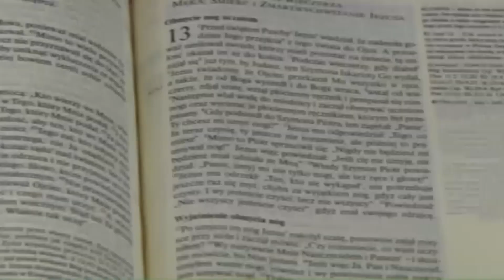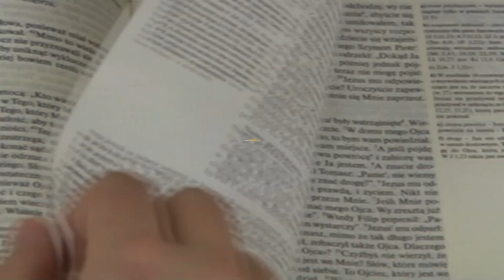Małżeństwo. Czy będzie potrzebne?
Miłość to coś, czego szuka każdy człowiek. Czym jest jednak miłość? Czy miłość ziemska i niebieska to to samo? Jak będzie "wyglądała" miłość po śmierci?

Podeszło do Jezusa kilku saduceuszów, którzy twierdzą, że nie ma zmartwychwstania, i zagadnęli Go w ten sposób: ”Nauczycielu, Mojżesz tak nam przepisał: »Jeśli umrze czyjś brat, który miał żonę, a był bezdzietny, niech jego brat weźmie wdowę i niech wzbudzi potomstwo swemu bratu«. Otóż było siedmiu braci. Pierwszy wziął żonę i umarł bezdzietnie. Wziął ją drugi, a potem trzeci, i tak wszyscy pomarli, nie zostawiwszy dzieci. W końcu umarła ta kobieta. Przy zmartwychwstaniu więc którego z nich będzie żoną? Wszyscy siedmiu bowiem mieli ją za żonę”. Jezus im odpowiedział: ”Dzieci tego świata żenią się i za mąż wychodzą. Lecz ci, którzy uznani są za godnych udziału w świecie przyszłym i w powstaniu z martwych, ani się żenić nie będą, ani za mąż wychodzić. Już bowiem umrzeć nie mogą, gdyż są równi aniołom i są dziećmi Bożymi, będąc uczestnikami zmartwychwstania. A że umarli zmartwychwstają, to i Mojżesz zaznaczył tam, gdzie jest mowa o krzaku, gdy Pana nazywa »Bogiem Abrahama, Bogiem Izaaka i Bogiem Jakuba«. Bóg nie jest Bogiem umarłych, lecz żywych; wszyscy bowiem dla Niego żyją”. (Łk 20,27-38).

302 Kromka Słowa Bożego 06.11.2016 - XXXII Niedziela Zwykła, rok C